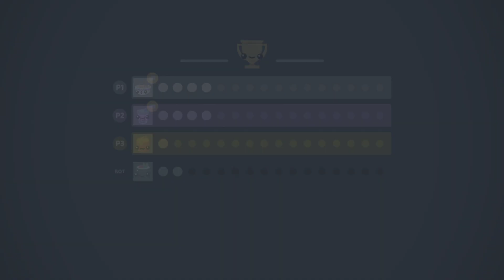Boomerang Fu Gameplay #121 : WITH MY MIND | 3 Player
Let's get telekinetic! We activate multiple boomerangs and fight against each other and a sushi bot as we control our boomerangs...with our minds!

Let's Play Boomerang Fu Gameplay